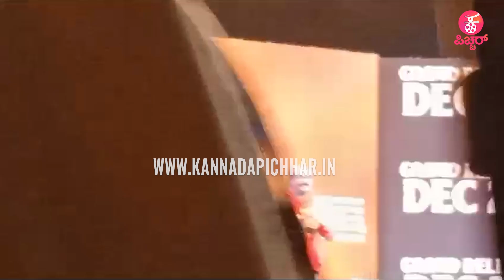Kaatera Pre Releease Event : ದರ್ಶನ್ ಬಾಸ್ ಜೊತೆ ಇದು 29ನೇ ಸಿನ್ಮಾ| D Boss Darshan | V Harikrishna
Concept & Execution : Praveen Ekantha
Reporting & Programming : Ravee Sasanoor
Camera : Kiran,Harsha, Arjun,Santhu Madanahalli
Editing ‍& Graphics: Mahesh M Naidu, Uday MS, Shashu Kshatriya
PRO: Sumanth B L
Production : Praveen Ekantha Media Solutions